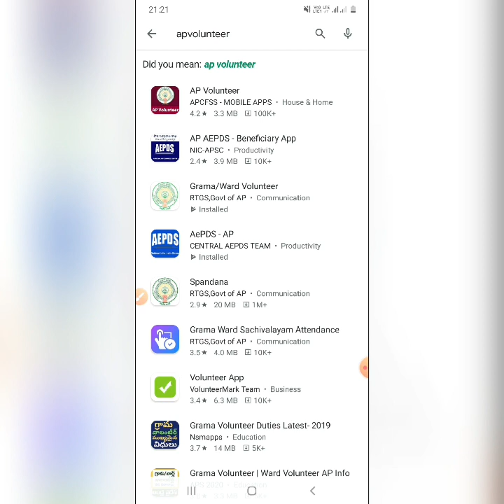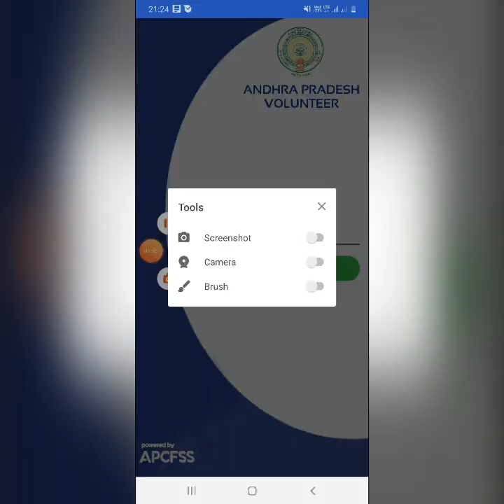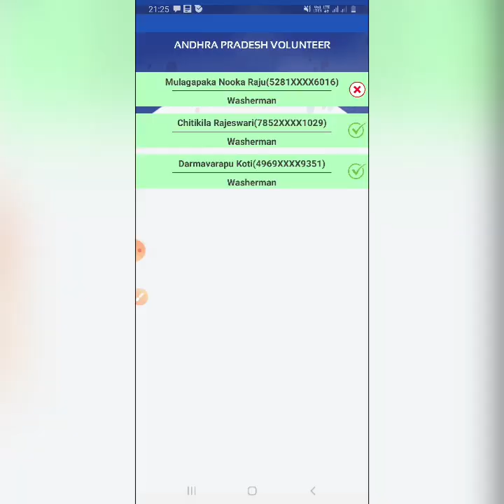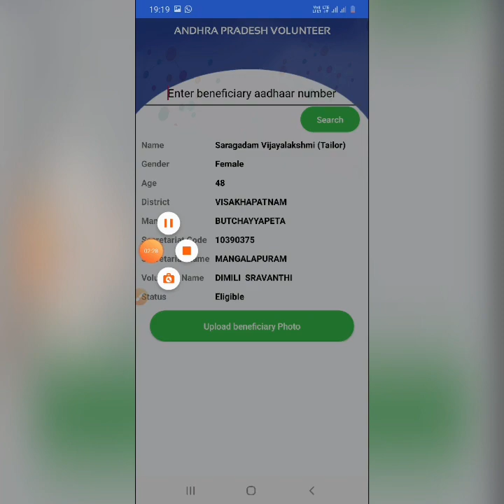పెండింగ్ GEO-TAGING ఎలా చేయాలి? OTP అవసరం లేదు త్వరగా చేయండి. Beneficiary searching Option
In this video  i gave information about  how to use AP Volunteer Application